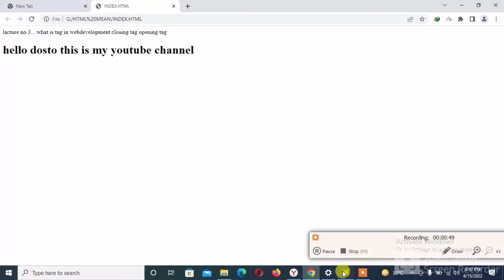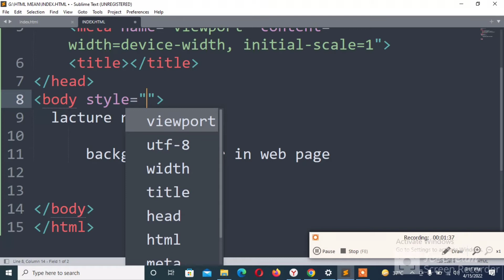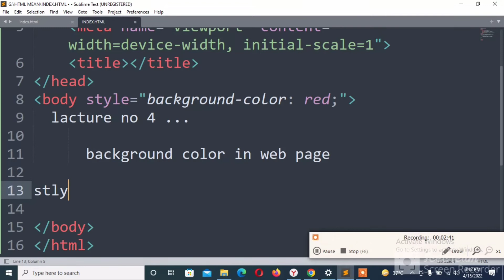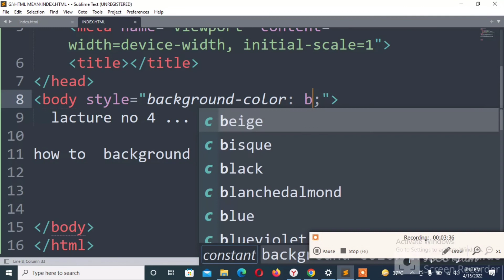How To Change Background Colour in Web Development - Random Vlog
Halo Guys!!